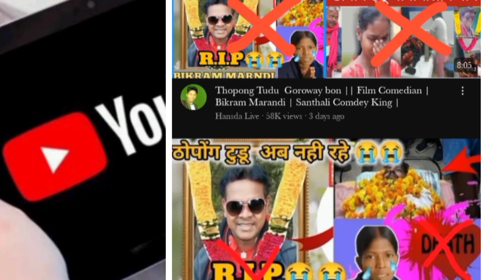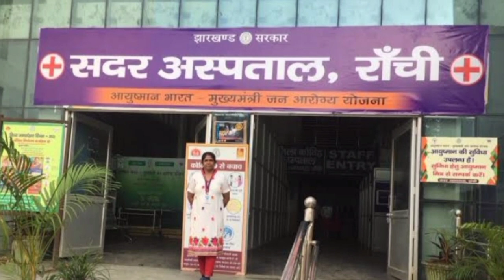ठोपंग टुडू (बिक्रम मंडी) के बारे में ऐसा (RIP) Video बनना बंद करो||लखन सोरेन क्या बोले||Thopong Tudu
जोहार सनम को।
nowa vdo re do thopong tudu aa hormo bare te lay huy akana ar akina bare te kichu gan youtuber ko badij video ko benay Ona bare te lay huy akana..

thopongtudu
thopongtutucomedy
thopongtutuinhospital
thopongtudu
Santhali video
santhalicomedy
santhali
Santhal
santhali